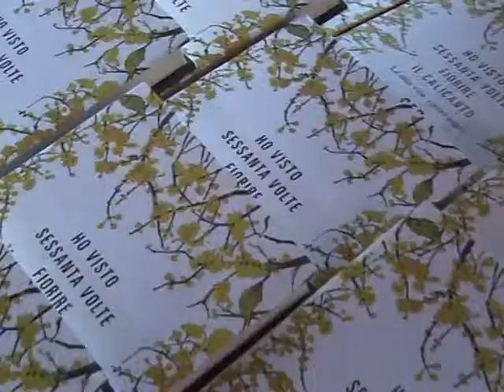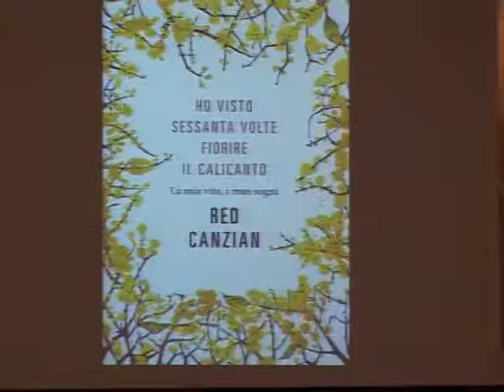Event Red Canzian presenta il suo libro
Red Canzian presenta il suo libro